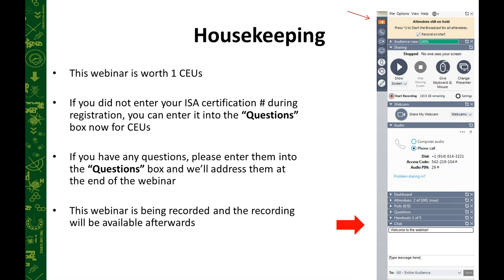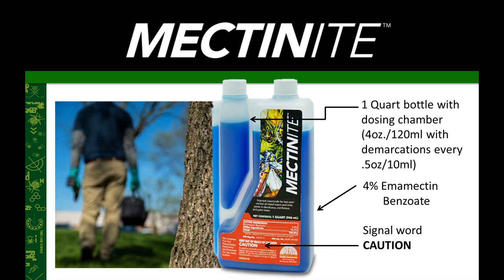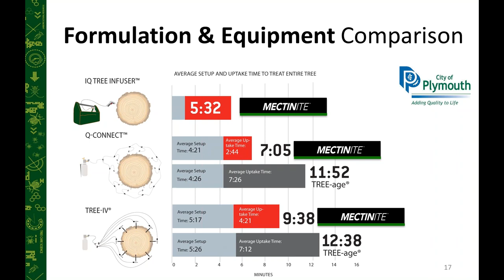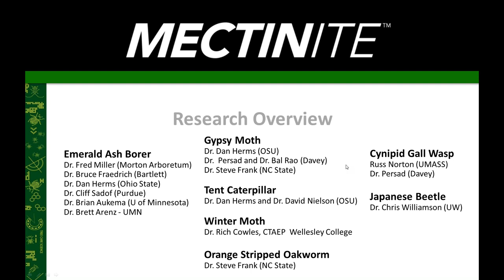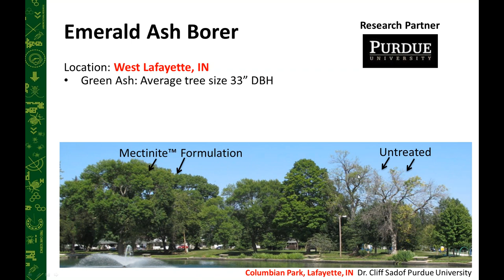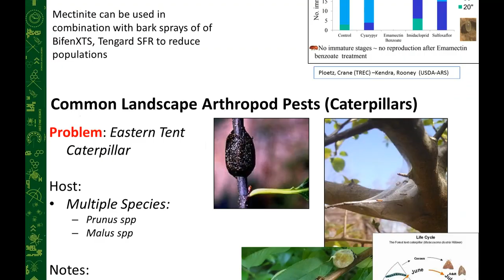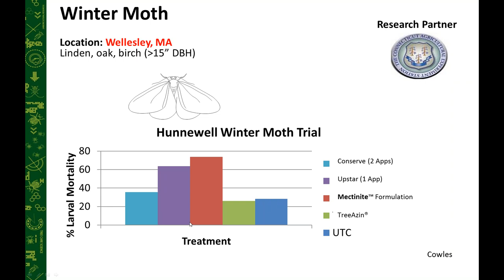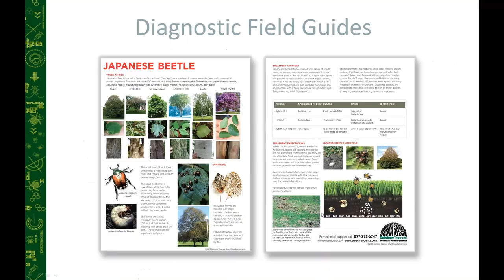Integrating Mectinite Into Your PHC Program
Mectinite is the latest product in the Rainbow line of Arborceuticals. It is the go to product for control
of emerald ash borer. But, Mectinite is also very effective on a range of landscape tree pests. During
this conversation we will discuss how Mectinite can be incorporated in to a broader program for
management of tree damaging pests like caterpillars, spider mites, and leaf feeding beetles.